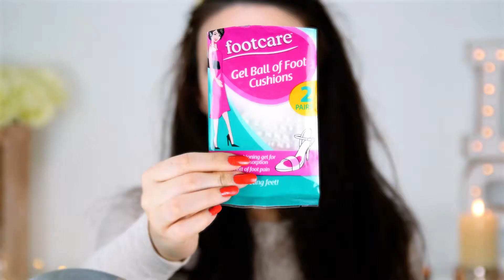DIY Silicone Sponge Makeup / Lana Snow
Now here is a surprise! I opened my drawer and found a shoe insert and I thought 'Wait a minute, doesn't this look like the silicone sponge everyone is talking about online?!?" So what the hell, let's give it a try and I did we surprising results ...